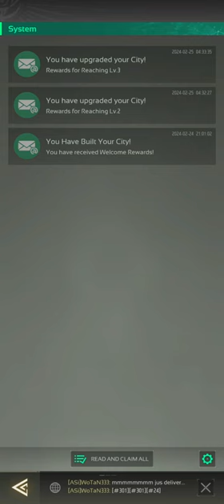Nexus War: Civilization Gameplay 3 Walkthrough | No Commentary | NoCopyRight (2024)